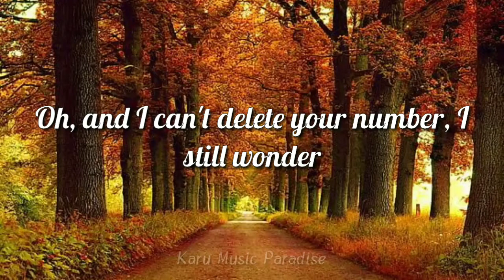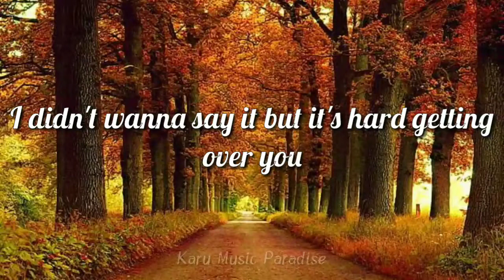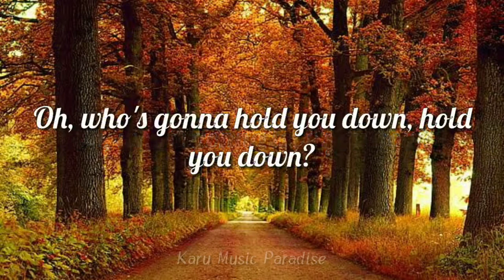Cash Cash - Love You Now (Lyrics) feat. Georgia Ku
Here at Karu Music Paradise, you can hear many authentic songs that connects with you!